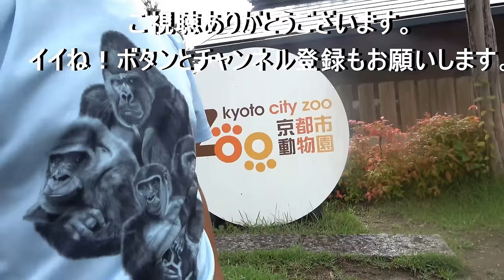🤔Future of Mom Genki's pregnancy and delivery？After the cavity treatment.Gorilla .Momotaro family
I will discuss the possibility of another pregnancy for Genki.
Today was hot anyway. The temperature was about the same as a summer day. It was better because it was not humid.　The gorillas hardly moved because of the heat and stayed in the shade.
Since Genki's cavity treatment was successfully completed, I thought about what would happen to her pregnancy and delivery in the future.